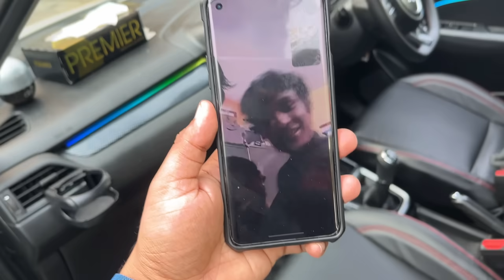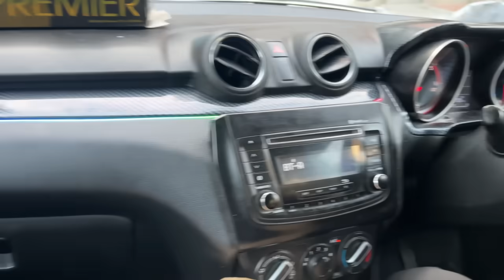Finally Modified Swift Sports Ready Hogai🔥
Contact Car Mode for full Modifications - 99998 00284